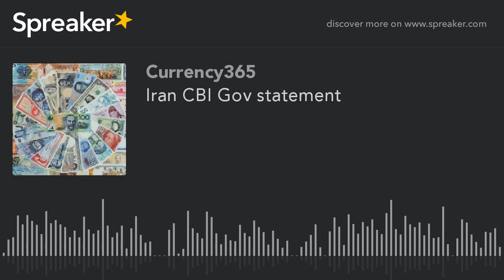Iran CBI Gov statement